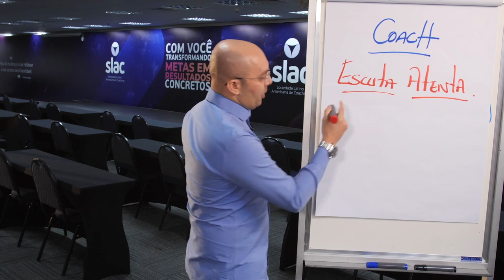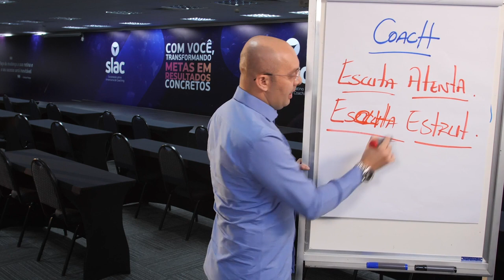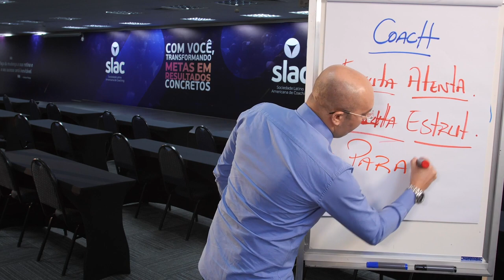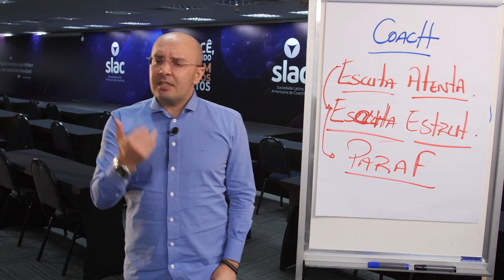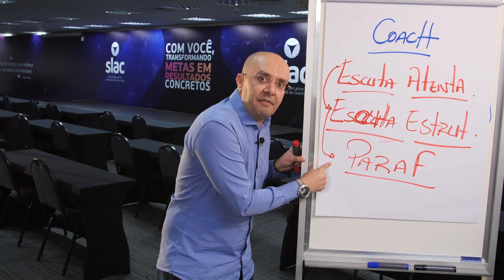TODO COACH PRECISA SABER DISSO | Sulivan França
Você trabalha com o processo de escuta? Então assista ao vídeo e melhore sua atuação como coach!